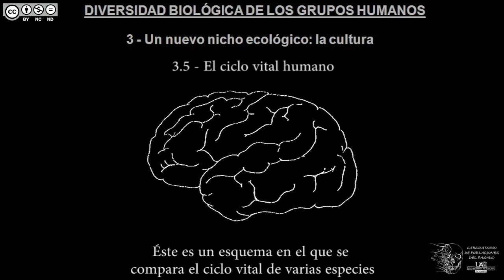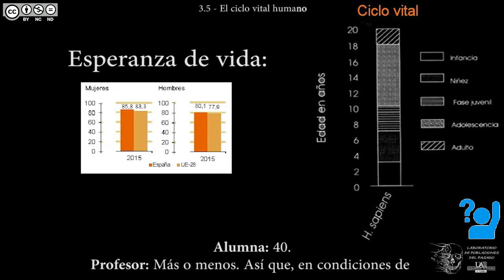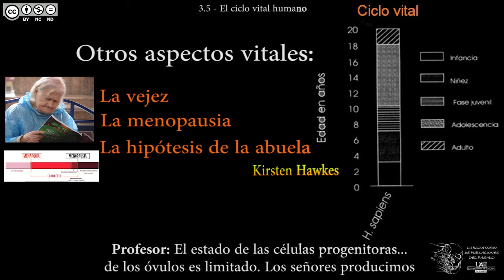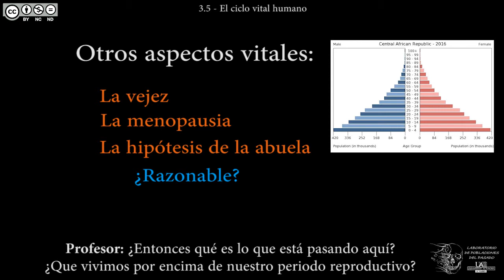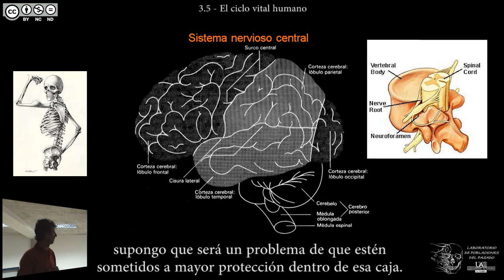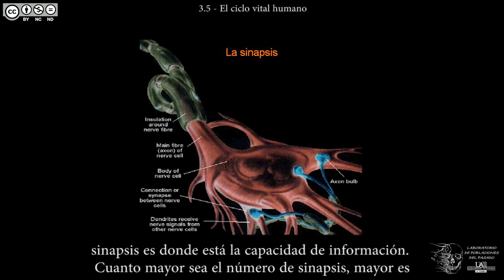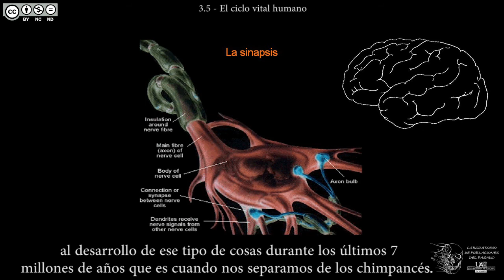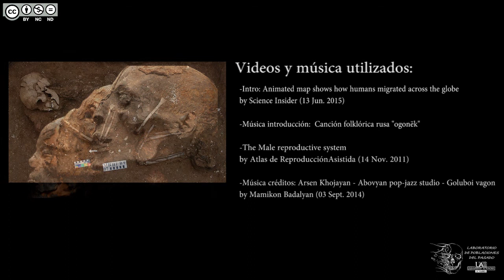DBGH Tema 3.5 - El ciclo vital humano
Contenidos del Tema 3 parte 5:
-El ciclo vital humano comparado con nuestros parientes evolutivos.
-Modificaciones a nuestro ciclo vital.
-Nuevas fases de la vida: niñez y adolescencia.
-Vida postreproductiva: un hito exclusivamente humano.
-La hipótesis de la abuela.
-¿Hipótesis de la abuela o etnocentrismo del siglo XXI?
-El Sistema Nervioso Central: componentes.
-Las neuronas.
-La neurotransmisión de impulsos nerviosos.
-Las estructuras biológicas comunes a todos los seres vivos superiores.